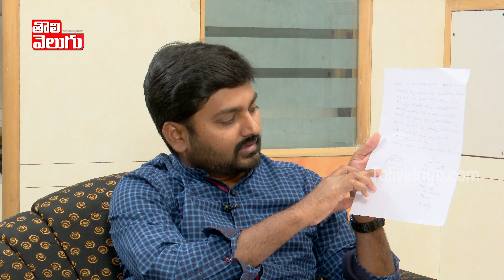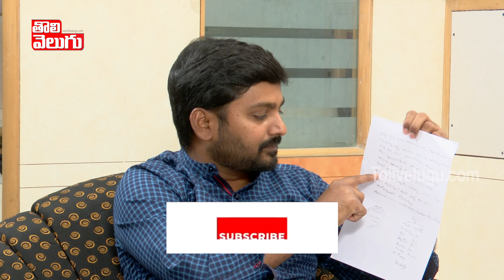కెసిఆర్ ఫామ్ హౌజ్ పక్కనే ఓ కుటుంబాన్ని …! ఇంటికి నిప్పు !! లైవ్ లో ఎస్సైకి కాల్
కెసిఆర్ ఫామ్ హౌజ్ పక్కనే ఓ కుటుంబాన్ని … ఇంటికి నిప్పు !! లైవ్ లో ఎస్సైకి కాల్ | KCR Farm House  | Tolivelugu TV